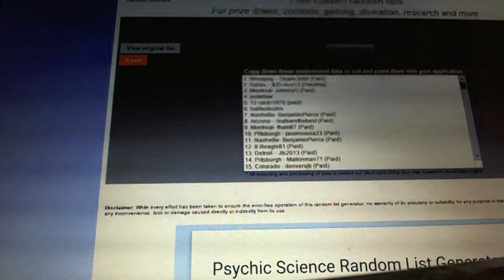C&C Giveaway a Day April 8th Random